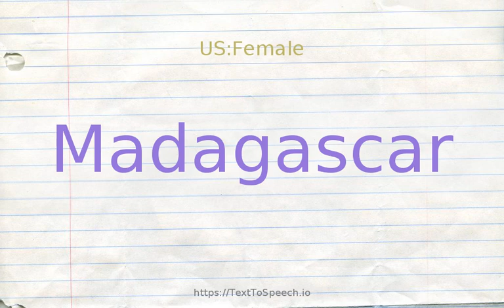How to pronounce madagascar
Madagascar definitions:
    (n): a republic on the island of Madagascar; achieved independence from France in 1960